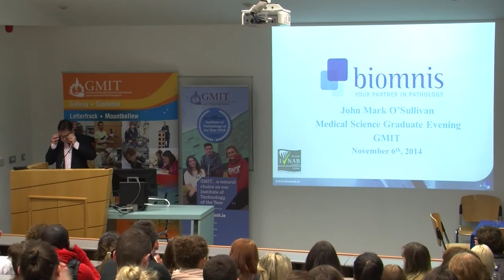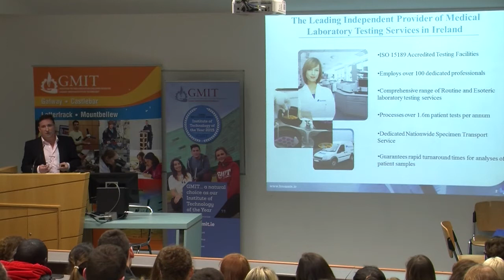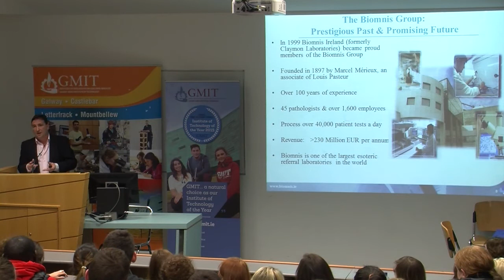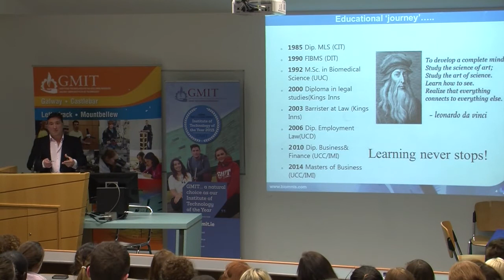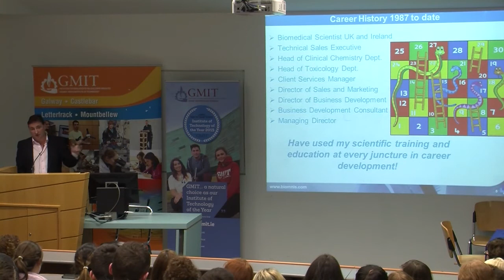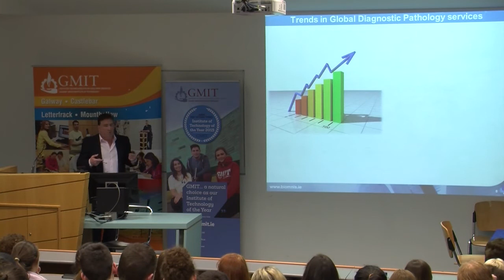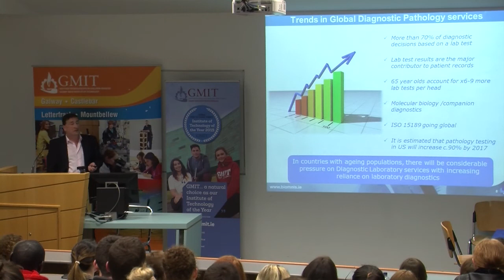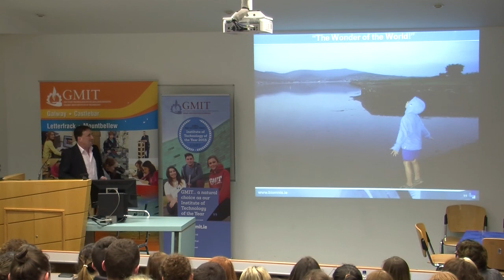2014 Medical Science Grad Talk 6 John Mark O'Sullivan